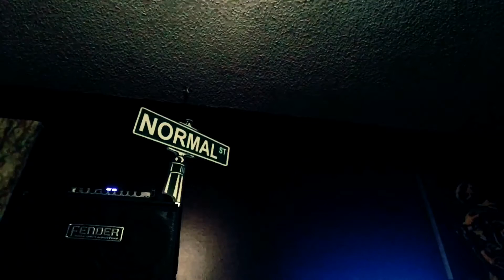Normal Street intro